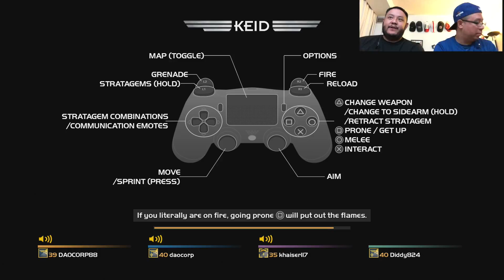Let's Play Helldivers That Was The Worst